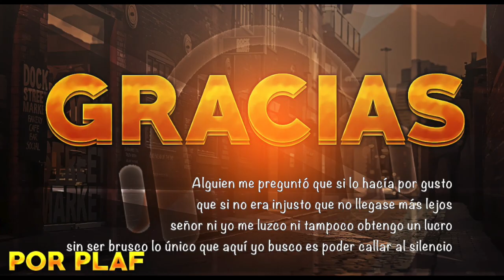PlaF - Gracias (VIEJA)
Colmena Estudios!

LETRA DE LA CANCIÓN:
Sé que no sois demasiados los que conocéis mi música, mis teclas

pero sois los suficientes para que cumpla mis metas

le habéis dado un motivo a mí y a mi libreta

para que escriba canciones que mi alma os interpreta

No es subir y sudar la camiseta

es bajar y sentir como identificáis mis letras

que pase un coche y lleve puesta mi maqueta

o que de un concierto y que mi gente me espere en la puerta

Sois la fuerza que mueve mi bicicleta

el tren que no perdí, la flor de lis que trajo el néctar

una tormenta que acaba en siete colores

sietes escalas de sabores que alimentan

No tengo que mentir, no creo en las apariencias

me gusta sonreír aunque en este avión suframos turbulencias

hay que seguir pero siempre con paciencia

conseguir hacer de un sueño una vivencia

Alguien me preguntó que si lo hacía por gusto

que si no era injusto que no llegase más lejos

señor ni yo me luzco ni tampoco obtengo un lucro

sin ser brusco lo único que aquí yo busco es poder callar al silencio

Y así venció la calma, subió la marea

y la arena de la playa dejó de ser blanca

quedan… tantos deseos como estrellas

tantos inviernos fríos como lirios hay en primavera

No es un delirio, es una idea

yo creo en la música, es mi única paloma mensajera

me da cobijo cuando nieva

una oportunidad sino corrijo mis errores y problemas

No pongo pegas , esto es más que suficiente

merecerá la pena que lo vivan tantas mentes

enloquecidas cuando deje la simiente

y florezca, agradecido siempre en mi gesta

No, no es pestañear

es mirar fijamente y ser consciente de lo que hay que asimilar

una mentira sería pecar de humildad

cuando todos aportamos algo en particular

“Sin mirar atrás” no es un trabajo  similar

es una senda que encomienda al que pretenda recular

no hay camino, se hace camino al andar

vaciando mi zapato de las piedras que crucé al pisar

¿Y mi destino dónde está?

lo he perdido tantas veces que ni adelantando el tiempo lo llegó a encontrar

mi mejor compañía es la soledad

al cerrar los ojos puedo ver más claro por la oscuridad

Quiero erradicar el malestar

para estar en paz repartir el pan con los demás

porque hoy es por vosotros, mañana dios dirá

dios dirá, 2016 y lo que nos queda.